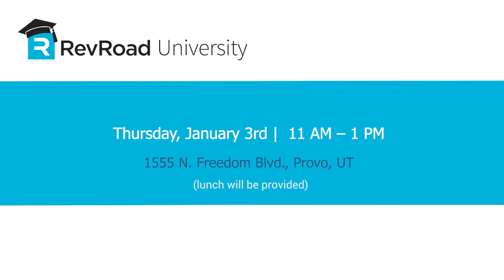RevRoad University Featured Founder Craig Earnshaw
Join us on Jan. 3 at 11 AM to hear from Craig Earnshaw, founder of LifeLink Corporation. Craig started his company the same year Microsoft got its start, and it succeeded because it solved major business problems. You'll hear about strategy, building a strong team, acquisitions and more.

Since selling the company, Craig has advised startup founders as a mentor and adjunct professor at BYU. He has also been active in the local investment community. He'll share advice on how to get traction, how to get funding and more.

Before the conversation with Craig, attendees will hear a workshop on strategy from RevRoad Chief Operations Officer Jason Caldwell and RevRoad Financial Analyst Seth Robinson.

If you’re really into RevRoad, come hang out on social media!